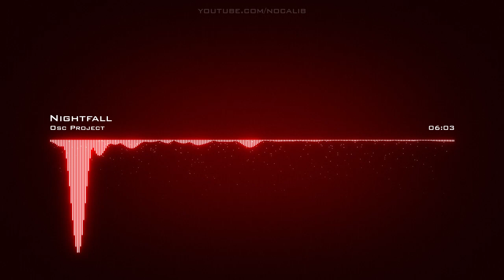Osc Project | Nightfall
Artist: Osc Project | Track: Nightfall